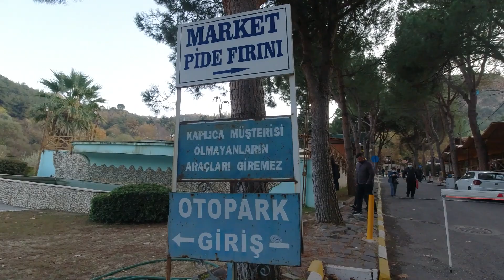Kurşunlu kaplıcaları Salihli/Manisa Turkey | Куршунлу термальные источники Салихли/Маниса 21.11.2021